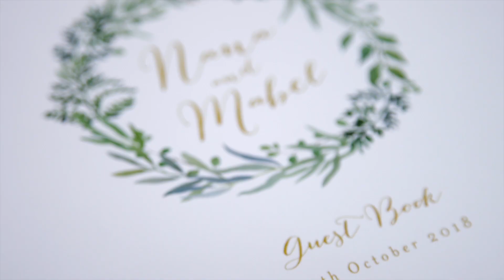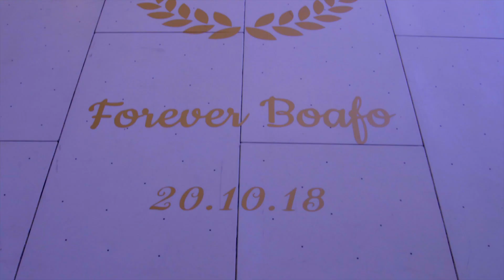Wedding - Nana And Mabel